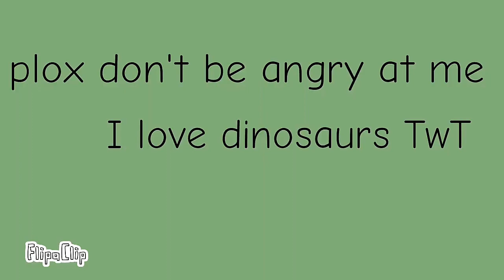Top 3 Plz look at me Meme Piggy